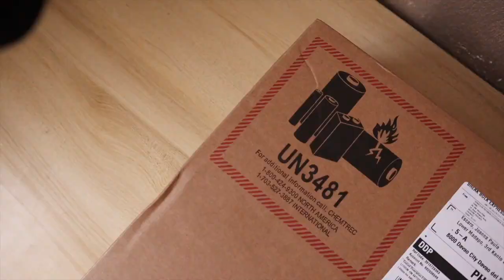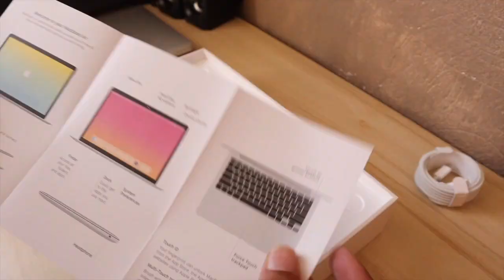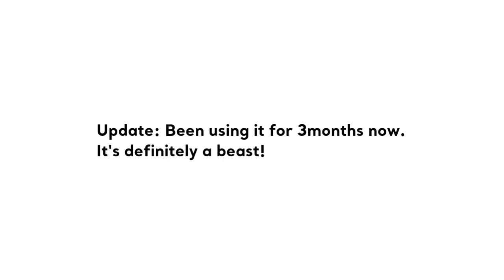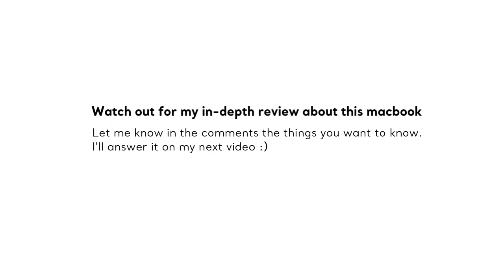Macbook Air m1 (silver) unboxing 2021🤍 512gb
Let's be friends on insta!☁️

here's an unboxing video of the new macbook air 2021 with an m1 chip!

ive waited for 3weeks for this. (delivery via apple.com)

i chose the color silver cos its just simple and clean-looking. also it's my first mac and it would be great to have their iconic color🤍

Why did I upgraded to 16gb ram?
I am planning to use this machine for a loooong time so I needed it to be extra durable ☁️

Why did I upgraded to 512gb storage?
Let's be honest, we all know 256gb won't be enough especially for me as an video editor

macbook unboxing philippines
m1 macbook air
aesthetic
macbook unboxing
shopee haul